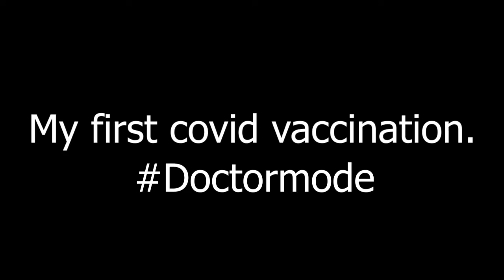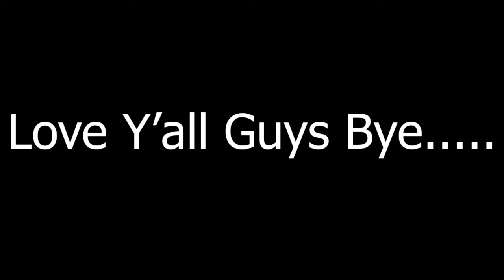My covid-19 vaccination vlog PART 1 (First dose) 💉😁😁💖💖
Hi guys, in this video I am going to share my fist experience of my first dose of the covid-19 vaccine.